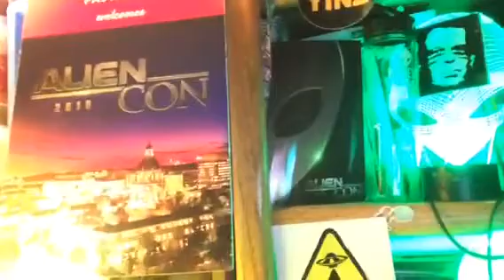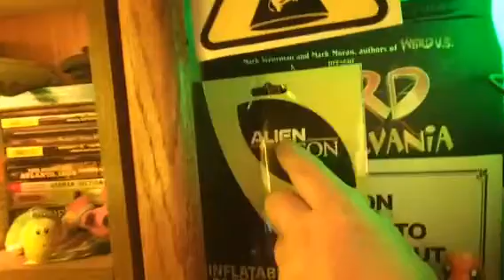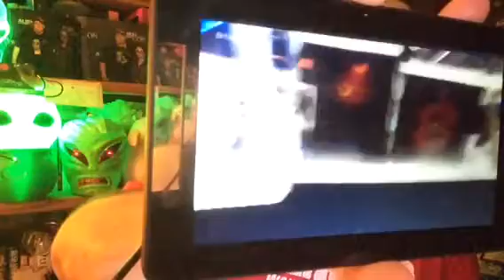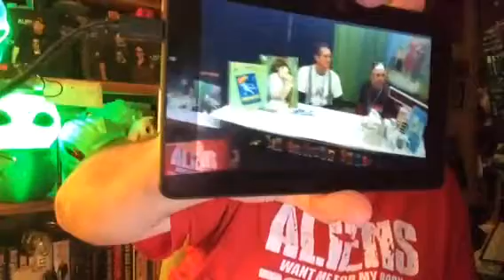ALIEN CON 2018 SWAG & VIDEO EXCERPTS.